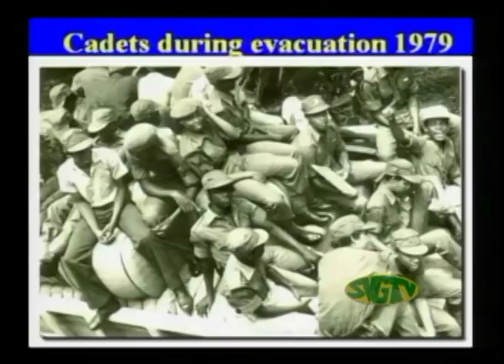SVGTV News 6 April 2022